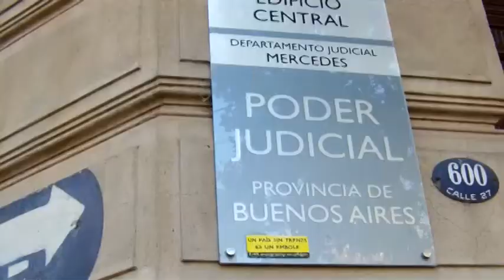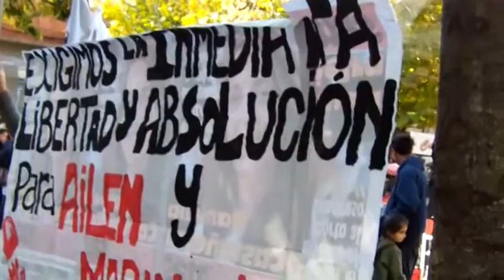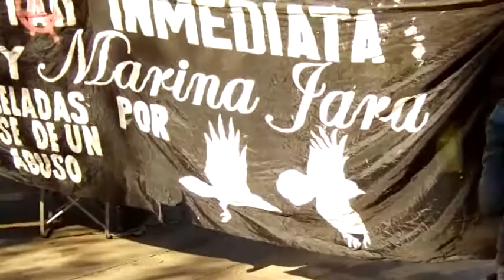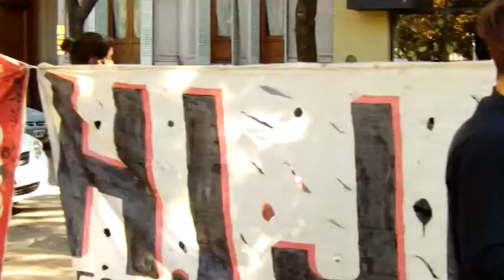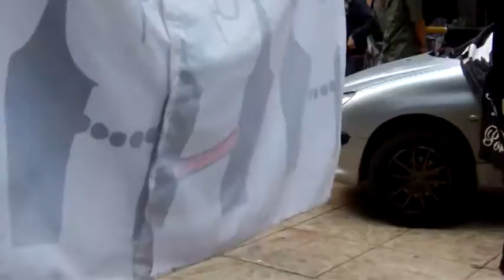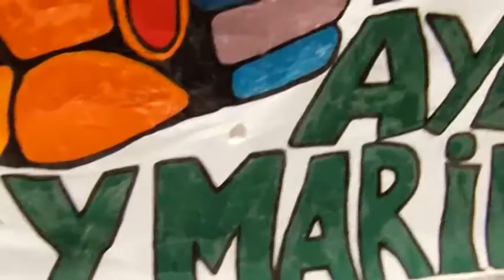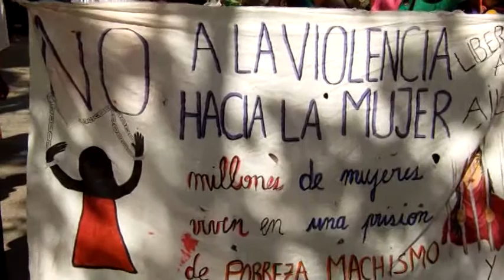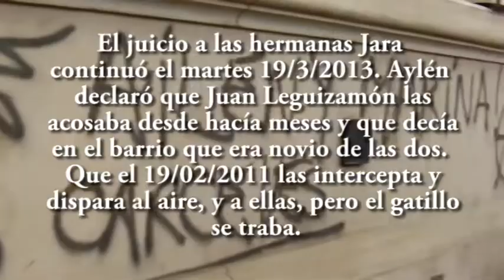Libertad a Aylén y Marina Jara! Juicio (18/mar/2013)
Los días 18 y 19 de marzo se realizó el juicio oral y público del caso de las hermana Jara, que están presas hace ya más de dos años por defenderse de Juan Legizamón quien las venía acosando y amenazando desde hace meses antés del hecho.
Durante el juicio declaró Ailén Jara que Legizamón venía acosandolas y diciendo en el barrio que el era novio de las dos hermanas. En la madrugada del 19 de febrero de 2011 cuando ellas volvían de bailar fueron interceptadas por Legizamón quien desparó al aire y luego les gatilló tres vecez pero el arma se trabó y no salieron las balas; ante de esta situación Ailén se trenzó a los golpes con el agresor, hasta que Marina que había quedado inmovilizada, sacó un cuchillo de la mochila de Ailén y apuñaló a Legizamón, quedando este herido levemente.
Juan Legizamón también declaró ante el tribunal, argumentando que el tenía relaciones sentimentales con las dos hermanas y que ellas lo atacaron por celos. La declaración de Legizamón está llena de contradicciones ya que primero dice que Ailén portaba el arma y le disparó dos vecez y luego en otra declaración afirmó que le disparó una vez. Además el hecho de que era el "novio" de las dos hermanas, no podía probarlo por ningún tesigo.
Otro testigo del caso que declaró al favor de Legizamón es un ex-policía llamado Dalmacio Gonzalez, que está desafectado de la fuerza por el delito de cohecho desde el 2012, quien declaró con un montón de contradicciones.
El otro policía que declaró al favor de Legizamón es un policía de apellido Barrionuevo quien también se contradice en sus declaraciones. Vecinos y amigos de Ailén y Marina también declararon a pesar del temor y las amenazas, denunciando a Juan Legizamón como "el transa del barrio" y que muchos le tienen miedo,ya que porta armas y es muy violento.
La fiscalía encargada de defender a Juan Legizamón pidió llamar a un nuevo testigo, un tal Jorge encargado de la panadería donde supuestamente trabajaba Legizamón y en donde dice haber pasado varias noches con Ailén. Con esto la defensa busca enbarrar la cancha, pero el jurado decidió aceptar el testimonio, por eso aunque sobran evidencias de que las chicas actuaron en legitima defensa, el día 26 de marzo va continuar el juicio para tomar de declaración al nuevo testigo.
Durante el juicio lleno de irregularidades (p.e. no estaba el cuchillo con el que se defendieron las chicas y los policías no pudieron reconocer la evidencia) en las afuera de los tribunales de la ciudad de Mercedes, se hicieron presentes muchas personas en solidaridad con el caso de las Jara y reclamando la libertad, sin embargo muy pocos medios de comunicación asistieron al juicio.

EL 26 DE MARZO
A PARTIR DE LAS 9 HS POR LA MA ÑANA
EN EL TRIBUNAL DE MERCEDES
VA A SEGUIR EL JUICIO